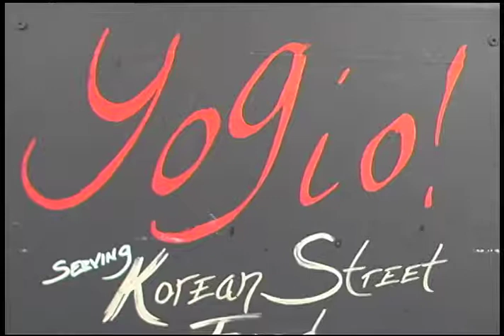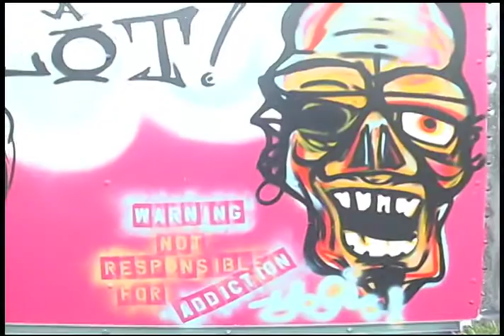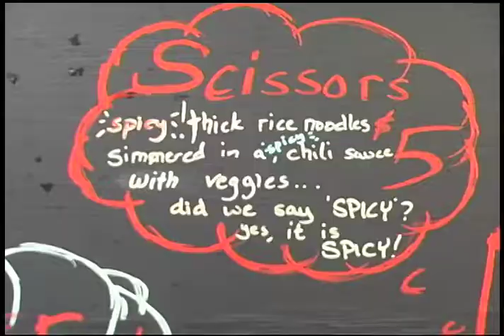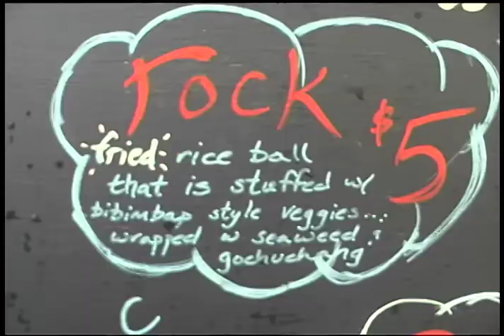Put it in your mouth with Wyatt Riot Episode Three.mov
This time we visit Yogio, and eat some rad Korean street food.  Guest is Christopher C. Hamann.